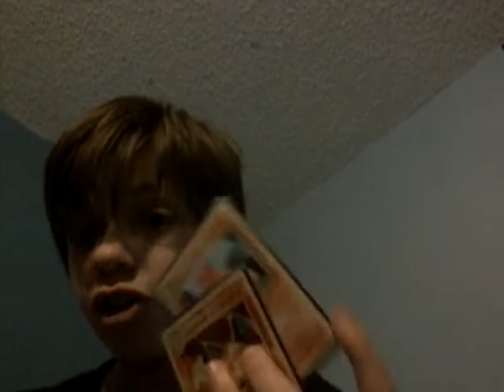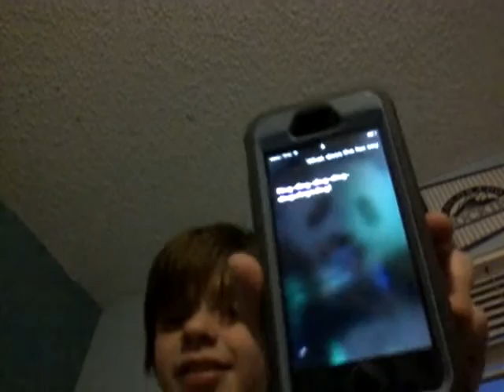You guys are awesome